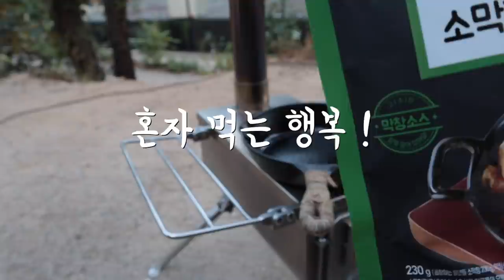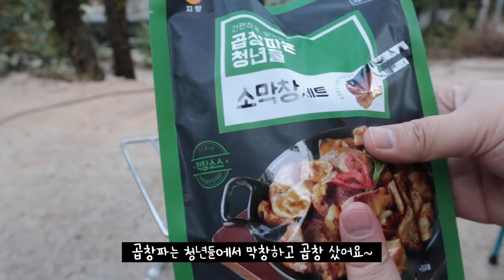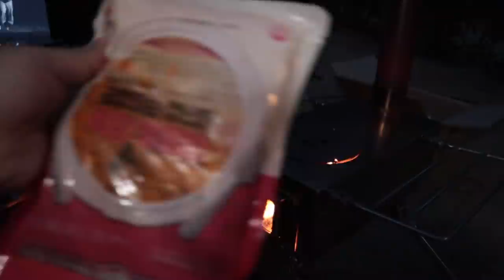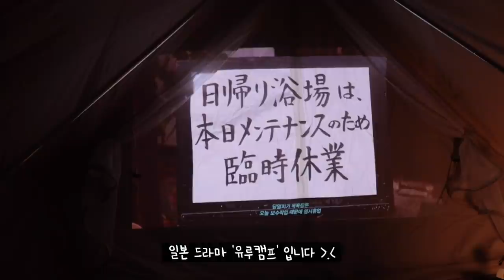테스형~ 세상이 왜이래~ 면텐트&화목난로가 필요한 계절이 왔어요! 가을 캠핑 즐기기 ㅣ 김포 여울지 캠핑장 ㅣ솔로캠핑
구독자분이 이제 1,000명 넘어서 저도
광고 승인이 났어용!! 행복하여라~~
모두 여러분 덕분이에요!! 너무 감사해요 ❤️❤️

앞으로 더 열심히 다니는 유쾌한 다봉이가 될께욤!

이번에는 화목난로를 새로 구입하고, 빨리 테스트해보고싶어서 집 가까운 곳으로 캠핑 갔어요~

이번 편집은 계속 계속 수정해도
나아지지않네요 ㅠㅠ 맘에 막 차지는 않는데
너무 늦어지는 것 같아서 얼른 올려보아요..

그리고 캠핑장 ㅋ
사이트가 마음에 들지 않았지만,
즐겁게 가을밤을 잘 보내다 왔답니당 :)

김포 여울지 캠핑장인데, 카페를 통해 예약하면,
사이트를 지정해주세요~

솔캠이라~ 관리실 가까운 곳으로 해주셨거든요~
저도 혹시나 너무 멀면 무서울까봐 그냥 그 사이트했는데 더 좋은 사이트가 많아서 아쉬웠어요~ 그냥 옮길걸 ㅋㅋ

화목난로가 캠린이인 제게 너무 큰 산이었는데,
막상 해보니~ 별거 아니더라구요!
그리고 너무 너무 강추! 좋았어요~~!!

그리고 이제 너무 추워져서 난로는 필수더라구요.
잘 때 얼굴 시려웠어요 ㅋㅋㅋㅋ

여러분은 추위에 대비 잘 하셔서, 즐겁고 포근하고 따뜻한 캠핑하셔요~~

이번 주도 행복하세요~~!!

Always Mine by LoganPilcher Artlist
It Blows My Mind by AssafAyalon Artlist
Live Good Always_by_RafiBLevy_Artlist
Home by RexBanner Artlist
Life Is Wonderful by ZacNelson Artlist
Midwestern_by_TonyPetersen_Artlist